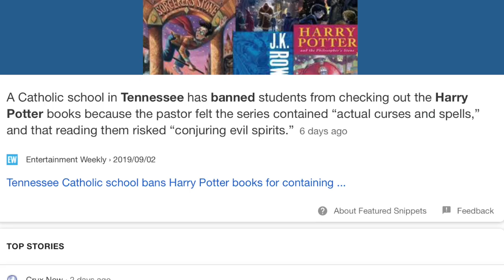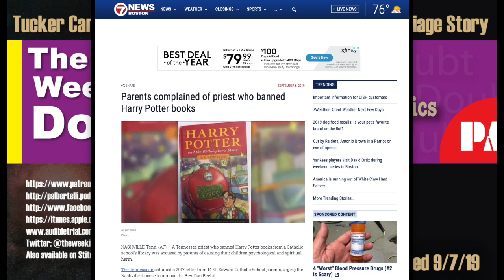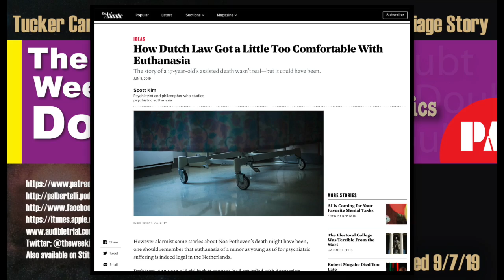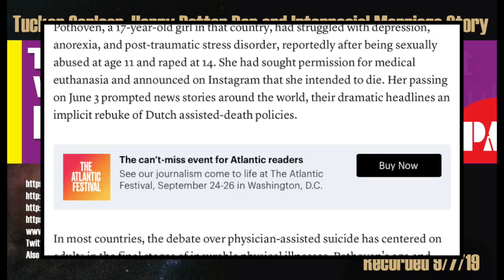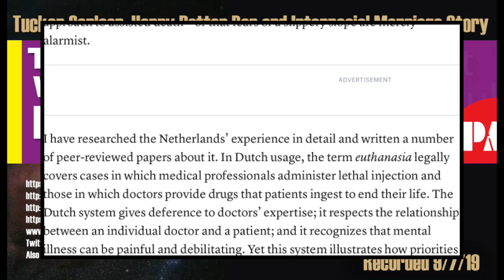Tucker Carlson Says Something Stupid (Plus Harry Potter Ban and Interracial Marriage Story)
This week: my response to a TYT clip featuring Tucker Carlson, plus my take on Catholic School Harry Potter ban and the woman who refused to marry an interracial couple.